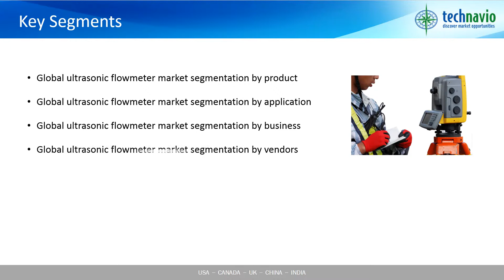Global Ultrasonic Flowmeter Market - Industry Analysis 2015-2019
The global ultrasonic flowmeter market is expected to grow significantly at a CAGR of more than 9% during the forecast period, which is mainly driven by the rapid infrastructural and industrial development in countries such as India, China, Japan, and South Korea. Such development includes the expansion of pipelines to cater to the growing energy requirements, and these pipelines will likely require ultrasonic flowmeters, thus boosting the commercial prospects of the market.